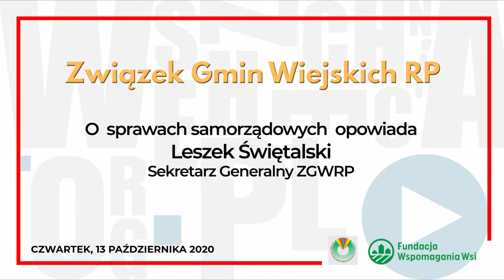Aktualności Związku Gmin Wiejskich RP - 13 października 2020 r.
Zapraszamy do obejrzenia drugiej części cyklu „Aktualności Związku Gmin Wiejskich RP”. W jego ramach prezentujemy wypowiedzi osób reprezentujących Związek Gmin Wiejskich Rzeczypospolitej Polskiej, największą ogólnopolską organizację skupiającą gminy wiejskie i miejsko-wiejskie. W ten sposób chcielibyśmy przekazywać Państwu informacje związane z aktualnymi pracami legislacyjnymi, które stanowią centralny punkt zainteresowania ZGWRP.